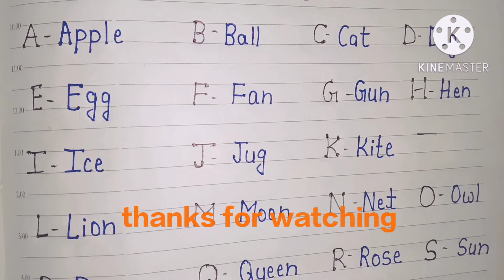# study with nishu# A to Z alphabet with spellings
# study with nishu
# study with nishu